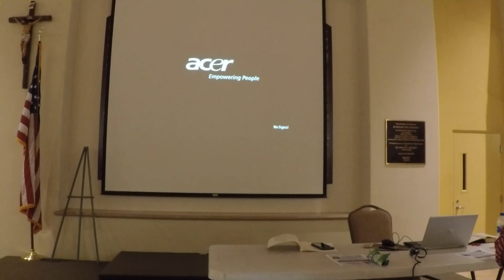2018.09.04 GP030888 - Song of Solomon, Chapter 1 (video#3)